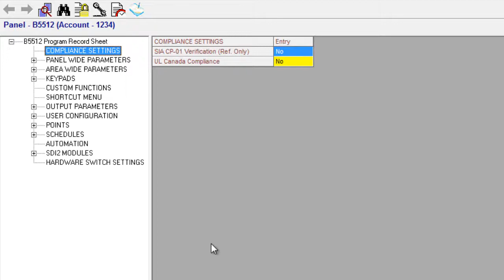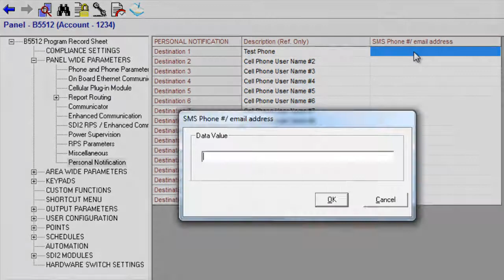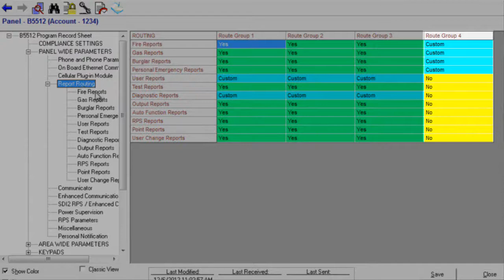B Series - Personal Notification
Describes how to use configure personal notification on the B Series control panels.